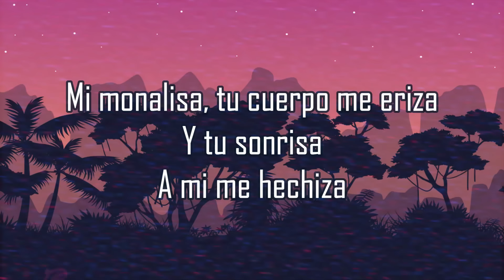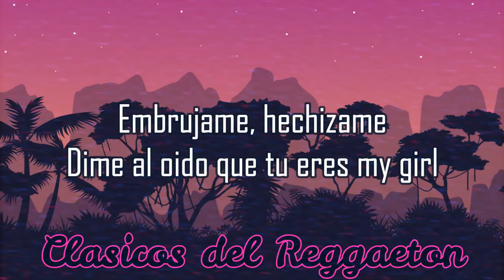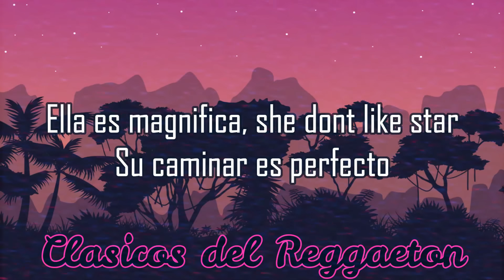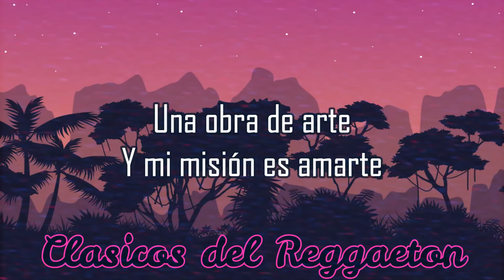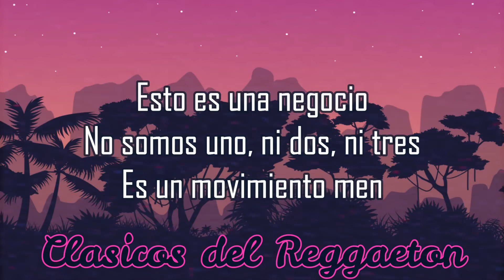Obra de arte J Balvin, Final y Shako Letra/Lyrics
Obra de arte J Balvin, Final y Shako  Letra/Lyrics By Urban Retro

◈Artista.. J Balvin, Final y Shako
◈Canción.. Obra de arte

Edición de letras y vídeos:
Urban Retro

♬ Letra/Lyrics

Yeah!
Yeah to the beat men!
I know!
Final y shakooooooo
The colect benjamins
I am calling you baby
Hoy cojo mi celular
Y la voy a llamar
Porque hoy no tengo miedo
Y le voy a decir
Que ella es para mi
Final díselo sin miedo
Ella es magnifica, no para de bailar
Como me encanta su cuerpo
Ella es magnifica, she dont like star
Su caminar es perfecto
Mi monalisa, tu cuerpo me eriza
Tu y tu sonrisa
A mi me hechiza
Una obra de arte
Y mi misión es amarte(bis)
Y esque tu me vuelves loco
Cuando va a pasar?
Dame el numero
De tu celular (you know)
Toco, a tu puerta déjame entrar
Que muchas cosas van a pasar
Embrujame, hechizame
Pide lo que quieras yo te lo dare
Embrujame, hechizame
Dime al oido que tu eres my girl
Y mi mision es amarte(bis)
Yeahhhhhh!!!
Se presentan de parte de colombia
En la gloria
J to the bet men
El negocio!
O se mueren o se unen
Socio
Lets one!
Te mando flores como fonseca
Muñeca!!!
Tu eres la reina en la discoteca
Mmmmmm
Exotica como muñeca
Yyyyyyyyy
Me tienes la boca bien seca
Perfume caro... lina herrera
Ella en la calle
Sigue siendo la primera
Y que?
Aqui llego tu don juan
Siempre en la calle so fresh
Con el fors one
Yeahhh!
Su caminar es perfectooooo
Shaaa-rarararra
Colombiaaa
Praaaaaa-rararra
Shaaa-rararara
Oye
Balvin
Sociosss!
El negocio
Final
The musical machine
You know!
Shako, yeah!
The lirical machine
Deja tus aires de grandesaaaaa!
Jaaa, que me tienes con perezaaaaa
Yeah!
Para todos ustedes colombia
Latinoamerica, europa
Todo el mundo
Esto es colombia
Final, shako
The hit mackers
Aja
Real
Oye la industriaaaaa
Mas completa
Esto es una negocio
No somos uno, ni dos, ni tres
Es un movimiento men
Ahi vienen los animales
Final ellos saben quienes son
Shako

-All Rights Administered by The musical machine